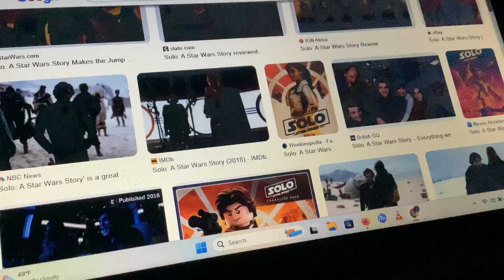Dora The Explorer Cowgirl Star’s Minigame From Go West Young Train Episode in Reversed X Ray